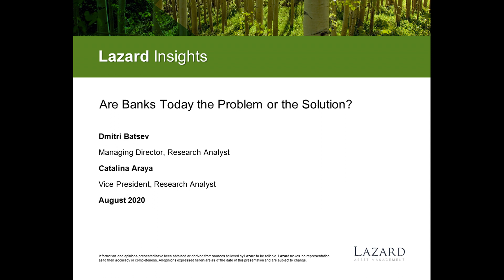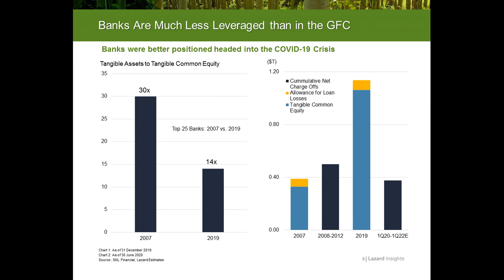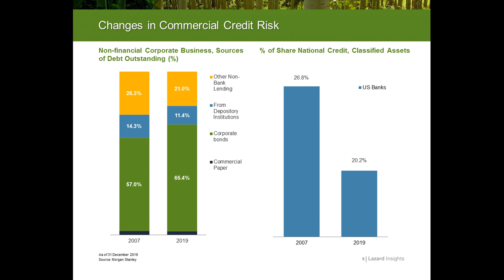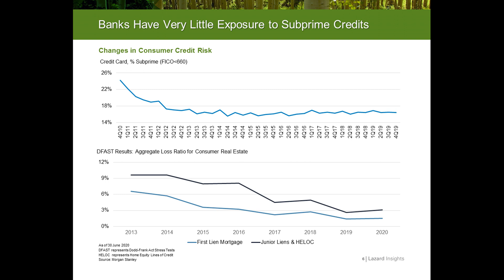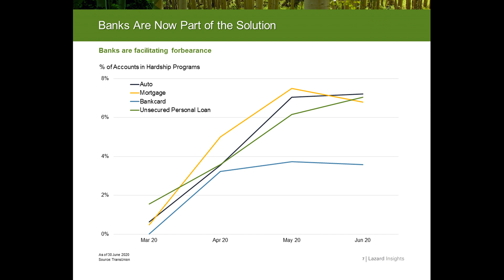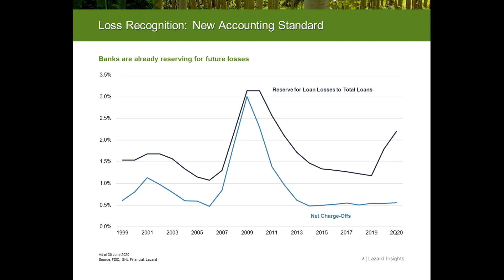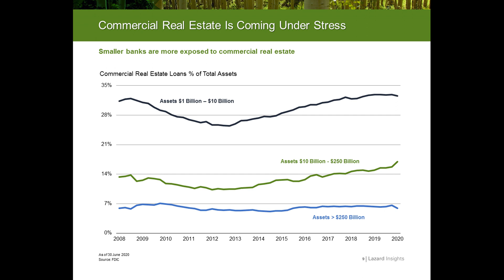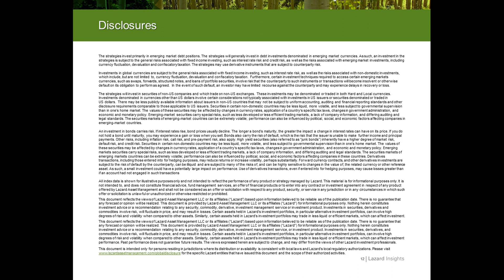Are Banks Today the Problem or the Solution?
When the banks stumble, the economy can falter, as it did in the global financial crisis a decade ago. Today, the COVID-19 pandemic poses sizable risks for the US banking system, risks which the stock market appears to have more than priced in.